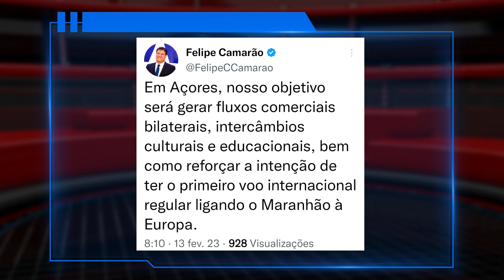POSSE IRACEMA VALE